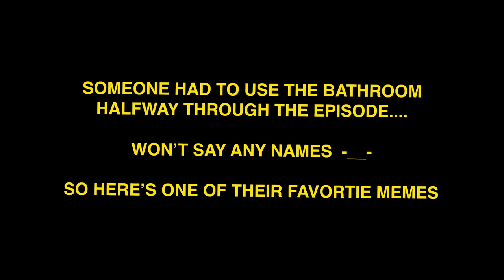Ep. 10 The Weight of Blood Book Review | TRBG Podcast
We present to you our long awaited episode of reviewing The Weight of Blood by Tiffany D. Jackson. Listen as they discuss the highlights of this underrated YA book that was influenced by the cult classic “Carrie”.